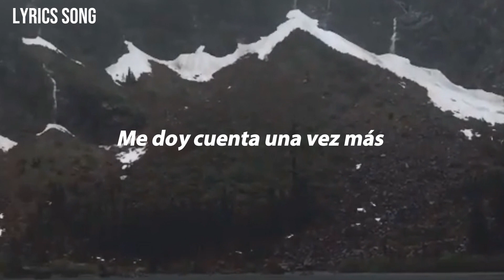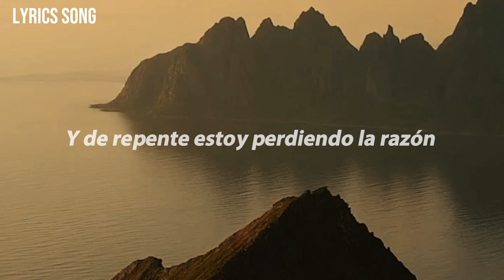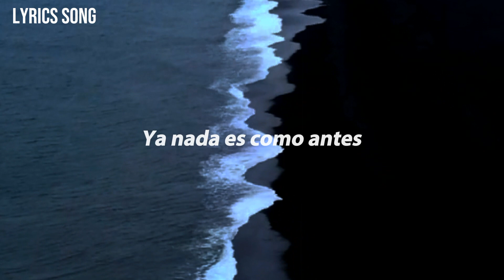Iñigo Quintero - Si No Estás (Lyrics) Cien complejos sin sentido